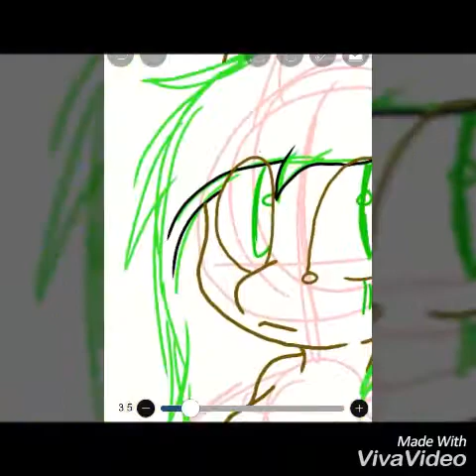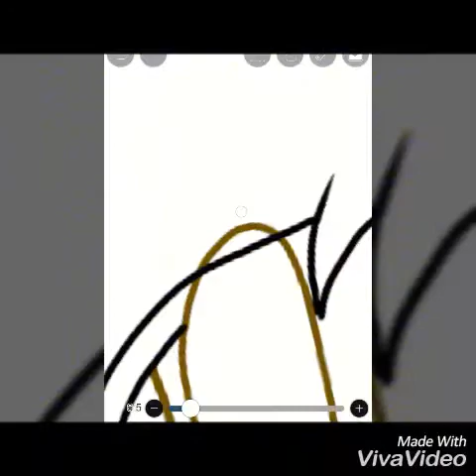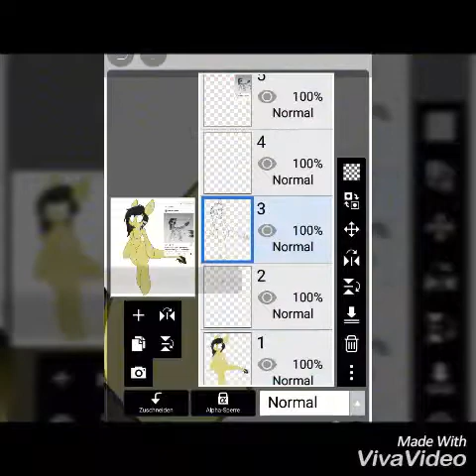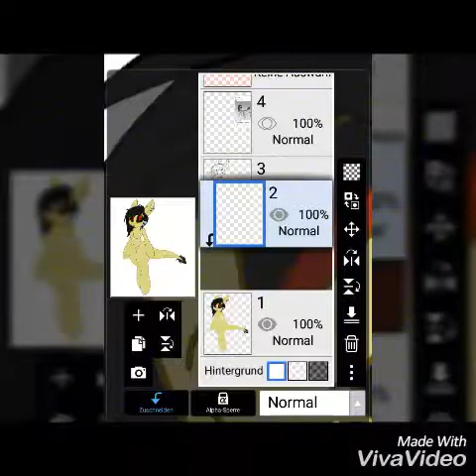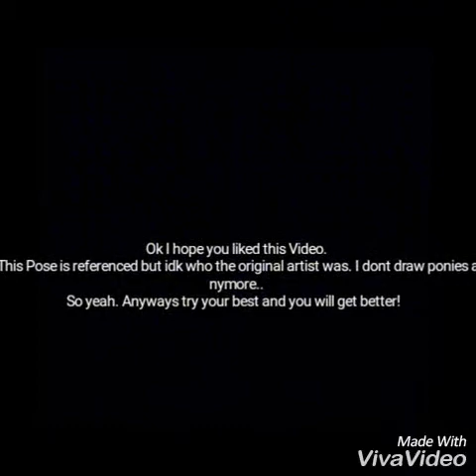First MLP OC Redraw ♤| Speedpaint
Idk i dont think its that good but yeah.

:3

PS: I cant draw